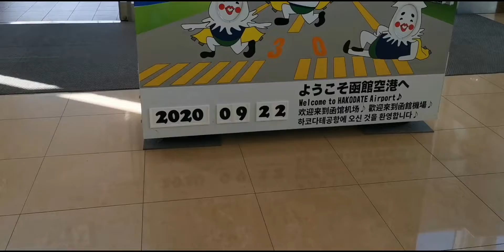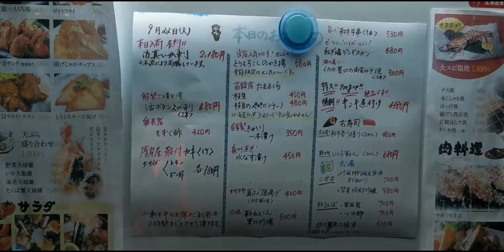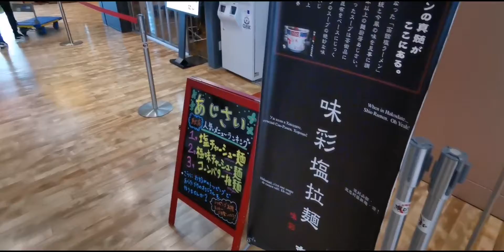函館 ぶらり一人旅